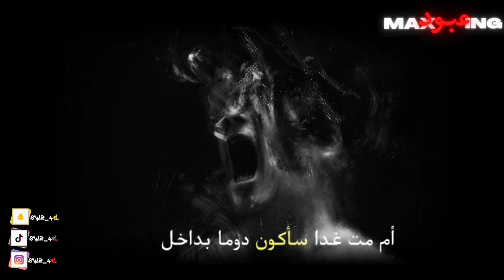بودكاست عبود | متلاشي/جنون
حساباتي.

snap.

ولاتنسى تسوي تعليق حلو مثلك يحلو

قضايا🔨
 جرائم🤡
نضريات🧐
اساطير🎃
خيال🔥
روايات🧖